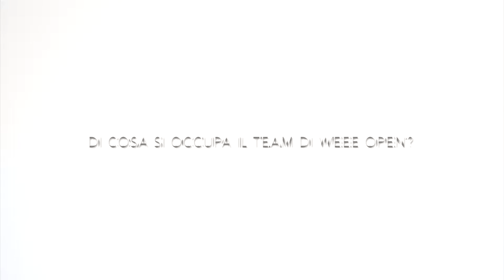Marco Signoretto: Weee Open: elettronica sostenibile e open source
Intervista a Marco Signoretto, ospite del 49° Nexa Lunch Seminar.